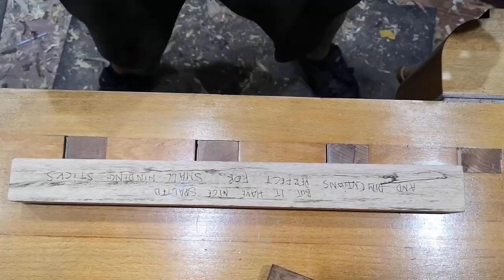015 Winding sticks for woodworking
Simple project - short winding sticks. I need them to work with plane blanks. Enjoy!

If you have any questions feel free to write a comment.